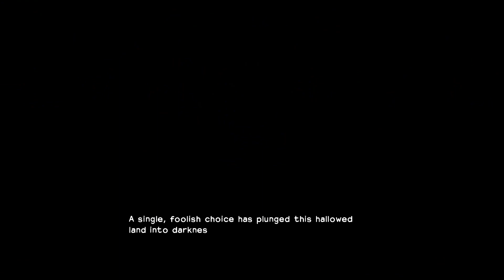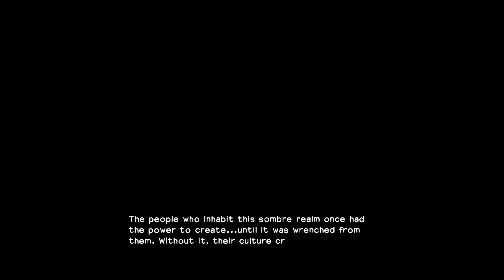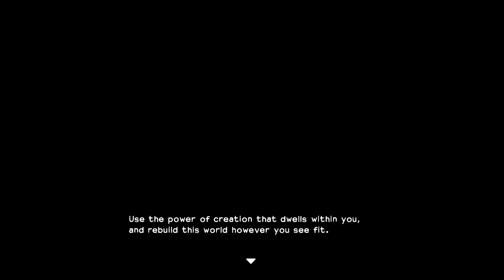The Beginning! - Dragon Quest Builders Episode 01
This is a start of a new series on my channel where we are going to be playing Dragon Quest Builders! So excited to go back and finish this game with you guys.